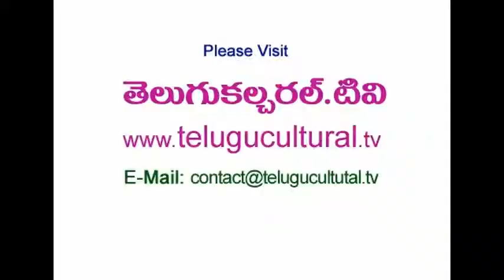Cinema Ga Cinema Written by Nadella Nandagopal Book Released - K. C. Shekar